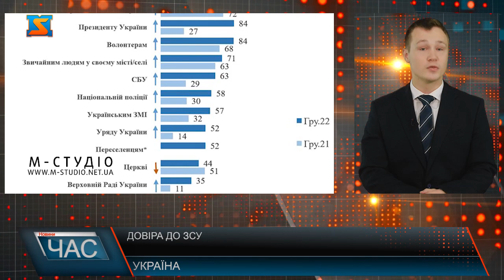Довіра до ЗСУ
За останній рік рівень довіри громадян країни до Збройних Сил України зріс із 72% до 96%. За підсумками 2022 року в Україні суттєво зріс рівень довіри майже до всіх державних інституцій. На першому місці залишаються Збройні сили України, довіра до яких зросла з 72 до 96%. Також різко зросла довіра до президента України. протягом року показник зріс до 84%. До волонтерів довіра зросла з 68% до 84%